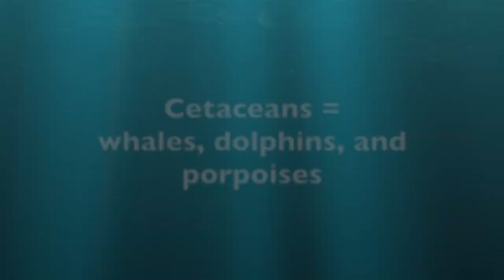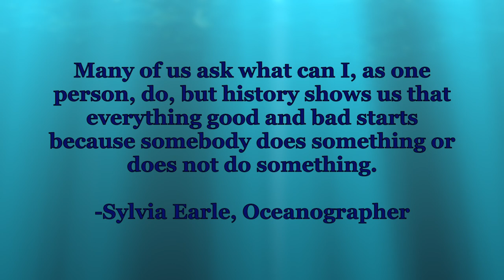Birch Aquarium in La Jolla, California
We had a blast at Birch Aquarium! Enjoy the interesting animals living at this aquarium, including a rescued sea turtle, blue penguins, and a giant kelp forest!